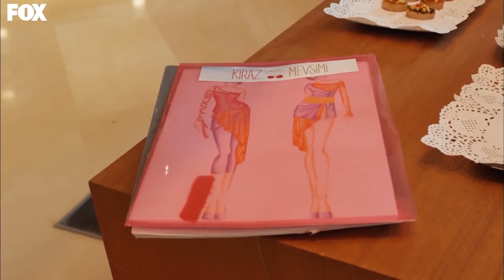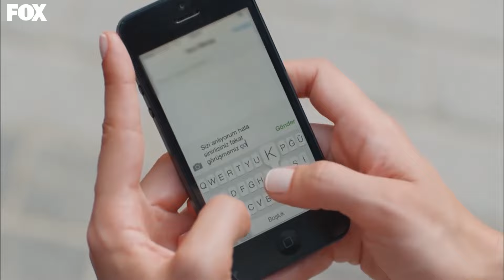Amar Es Primavera Capitulo 1 (Versión Extendida)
GÉNERO: JUVENTUD
PRODUCIDO POR: SUREC FILM
PRODUCTOR: EDA TEKSOZ
ESCENARIO: FETHI KANTARCI